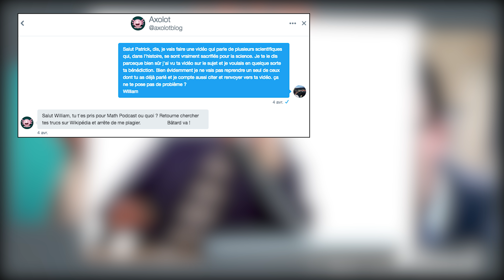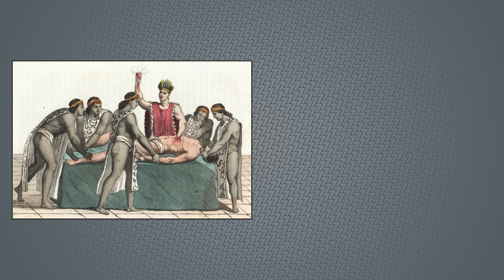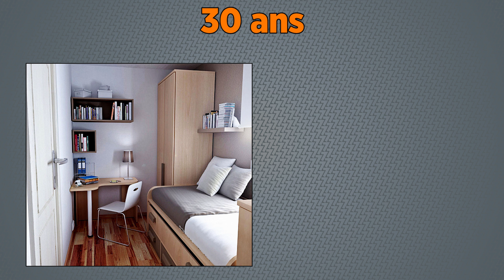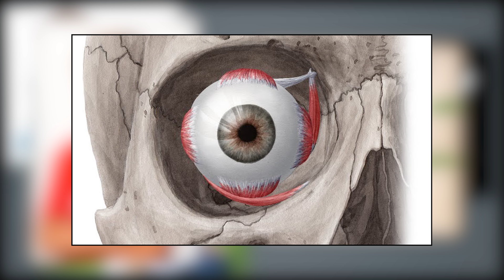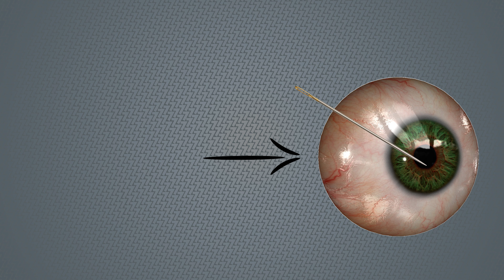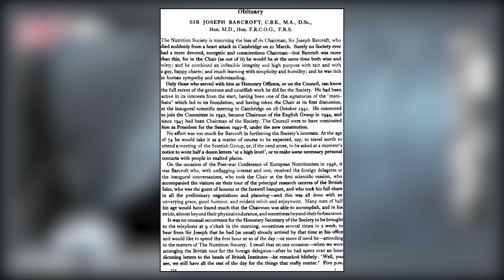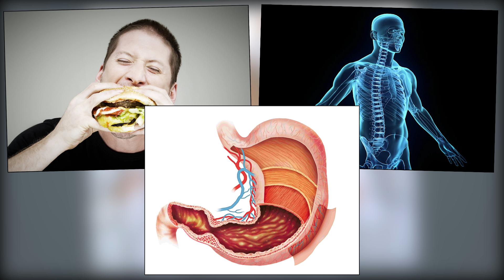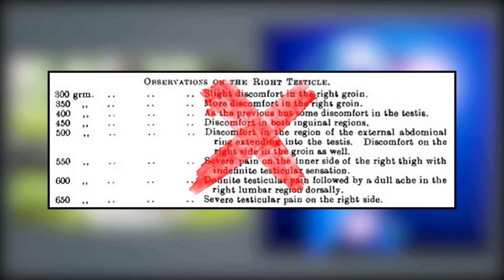7 savants fous qui se sont sacrifiés pour la science